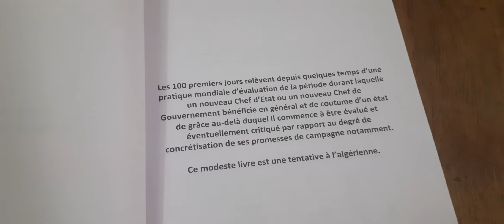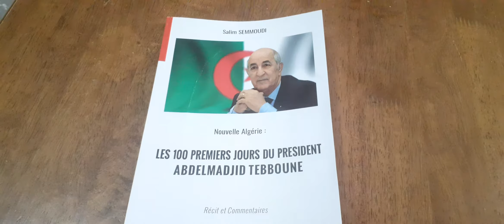Le livre de Salim SEMMOUDI : " LES 100 PREMIERS JOURS DU PRESIDENT ABDELMADJID TEBBOUNE".